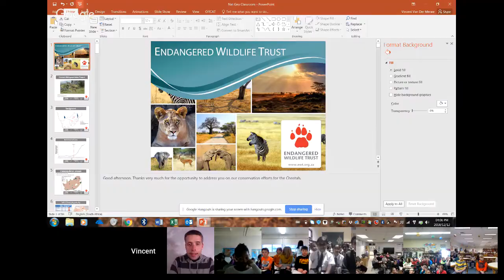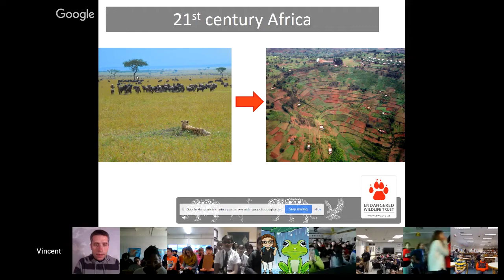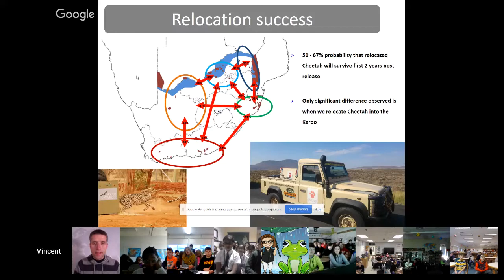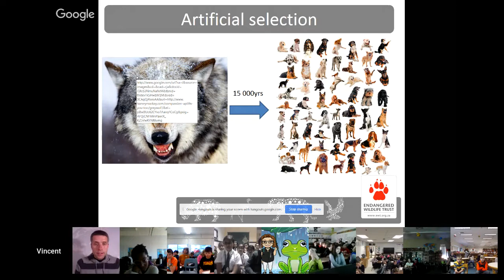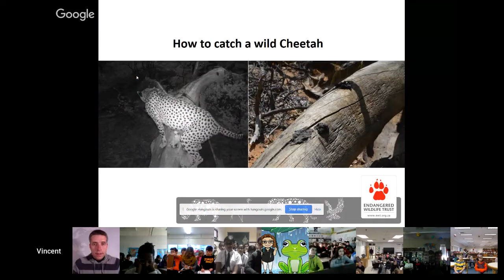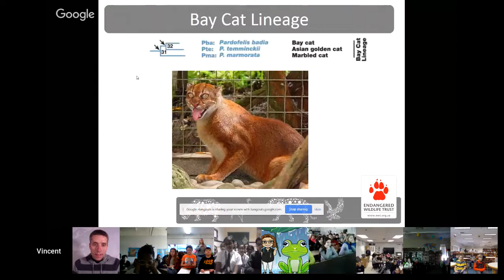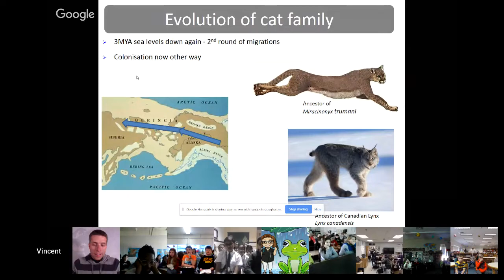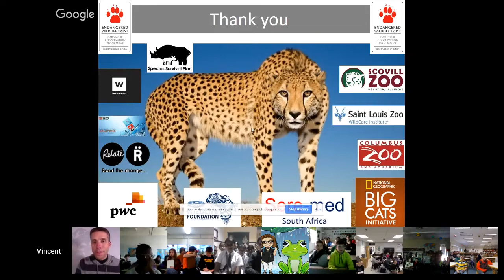Explorer Classroom | Vincent van der Merwe: Conservation Biologist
Vincent van der Merwe manages the Cheetah Metapopulation Project in southern Africa through the Endangered Wildlife Trust. The Cheetah Metapopulation Project has been responsible for the reintroduction of cheetah into 13 new reserves since June 2011. In May 2017 the project extended beyond South African borders with the reintroduction of cheetah into Malawi, exactly 28 years after cheetah became extinct in that country.